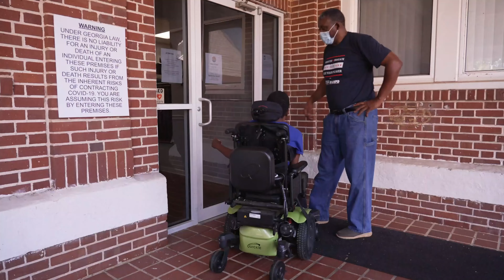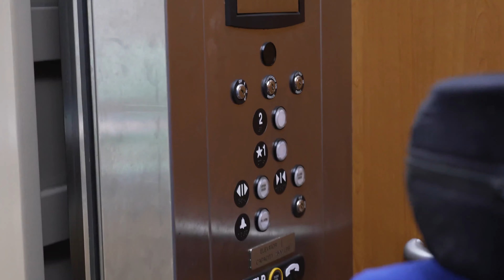Meet James and Corey - SMV! GA Community Connectors - with Visual Narrative Description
Meet James and Corey!

Follow James and Corey as they overcome the hurdles people with disabilities run into when polling locations are not accessible and ADA compliant, and learn from James how to be a better advocate for those around you.

Save My Vote is powered by the REV UP Georgia Community Connectors.

This video contains Audio Descriptions/ Visual Narrative Description